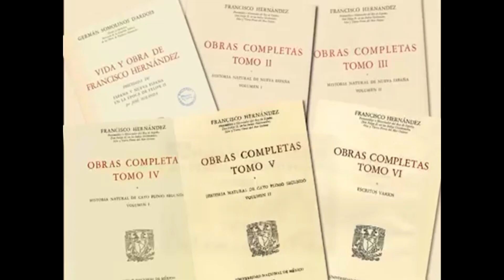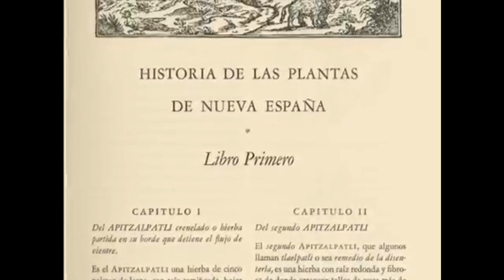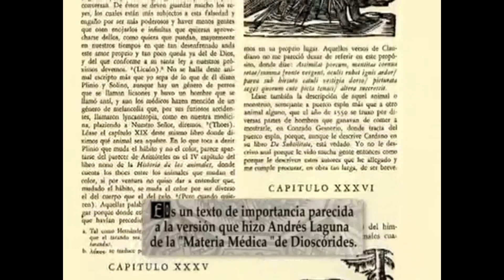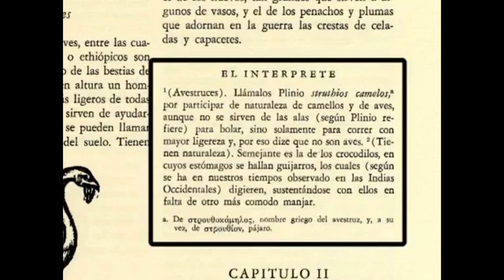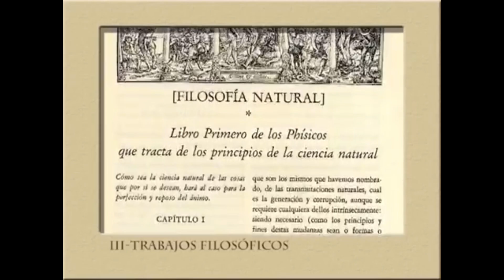La primera expedición científica mundial, iniciativa de Felipe II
Fue el primer estudio de la flora y la fauna de Ultramar, un encargo de Felipe II a su médico, el toledano Francisco Hernández. Éste durante años estuvo recogiendo y clasificando información sobre la flora y la fauna de las nuevas tierras. Sus trabajos constituyen el precedente de la obra de Linneo y una continuación de la de Plinio.
La obra conservada del doctor Francisco Hernández ha sido compilada y editada en el siglo XX en Méjico.